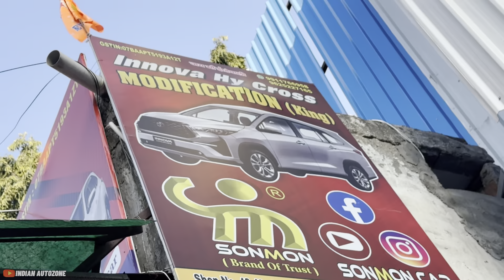New Innova Crysta Modification🔥| Crysta Modified😍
Sonmon Car Accessories in Karol Bagh

About this video - hello dosto mene is video me Toyota Innova hycross ke bare me detail me baat ki he to dosto video ko puri dekho or like comments karke btao kesi lagi Thanku🙏

About me -

Your Queries -

innova crysta
innova crysta modification
innova modification
toyota innova crysta modified
innova crysta 2021 modified
latest innova crysta modification
innova crysta status